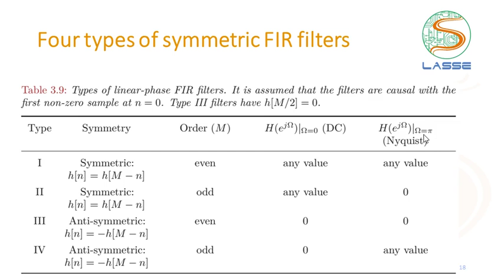Filtros Digitais FIR: 4 tipos de simetria